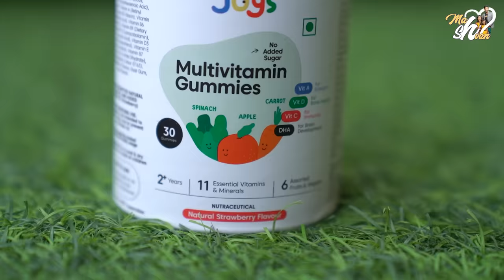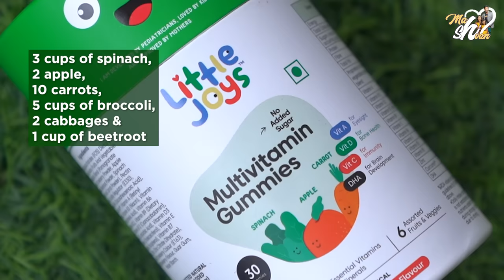Harini Tent House Tour || @Mahishivan || Tamada Media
𝐓𝐡𝐞𝐬𝐞 𝐌𝐮𝐥𝐭𝐢𝐯𝐢𝐭𝐚𝐦𝐢𝐧 𝐆𝐮𝐦𝐦𝐢𝐞𝐬 𝐢𝐬 𝐈𝐧𝐝𝐢𝐚’𝐬 𝐟𝐢𝐫𝐬𝐭 𝐳𝐞𝐫𝐨 𝐚𝐝𝐝𝐞𝐝 𝐬𝐮𝐠𝐚𝐫 𝐠𝐮𝐦𝐦𝐢𝐞𝐬 𝐟𝐨𝐫 𝐤𝐢𝐝𝐬❗ 🎉

𝐈𝐭 𝐰𝐢𝐥𝐥 𝐡𝐞𝐥𝐩 𝐲𝐨𝐮𝐫 𝐜𝐡𝐢𝐥𝐝 𝐰𝐢𝐭𝐡:

💪🏻 𝐁𝐨𝐨𝐬𝐭𝐢𝐧𝐠 𝐈𝐦𝐦𝐮𝐧𝐢𝐭𝐲
🦴 𝐒𝐭𝐫𝐨𝐧𝐠𝐞𝐫 𝐁𝐨𝐧𝐞𝐬
👀 𝐇𝐞𝐚𝐥𝐭𝐡𝐲 𝐄𝐲𝐞 𝐒𝐢𝐠𝐡𝐭
🧠 𝐁𝐫𝐚𝐢𝐧 𝐃𝐞𝐯𝐞𝐥𝐨𝐩𝐦𝐞𝐧𝐭

𝐋𝐢𝐭𝐭𝐥𝐞 𝐉𝐨𝐲𝐬 𝐢𝐬 𝐭𝐡𝐞 𝐨𝐧𝐥𝐲 𝐨𝐧𝐞-𝐬𝐭𝐨𝐩 𝐡𝐨𝐥𝐢𝐬𝐭𝐢𝐜 𝐬𝐨𝐥𝐮𝐭𝐢𝐨𝐧 𝐟𝐨𝐫 𝐚𝐥𝐥 𝐰𝐞𝐥𝐥𝐧𝐞𝐬𝐬 𝐩𝐫𝐨𝐛𝐥𝐞𝐦𝐬 𝐨𝐟 𝐤𝐢𝐝𝐬 𝐰𝐡𝐢𝐜𝐡 𝐢𝐬 𝐃𝐞𝐯𝐞𝐥𝐨𝐩𝐞𝐝 𝐛𝐲 𝐏𝐞𝐝𝐢𝐚𝐭𝐫𝐢𝐜𝐢𝐚𝐧𝐬 👩🏻‍⚕️, 𝐋𝐨𝐯𝐞𝐝 𝐛𝐲 𝐊𝐢𝐝𝐬 👶🏻 𝐚𝐧𝐝 𝐀𝐩𝐩𝐫𝐨𝐯𝐞𝐝 𝐛𝐲 𝐏𝐚𝐫𝐞𝐧𝐭𝐬 👩🏻‍🍼